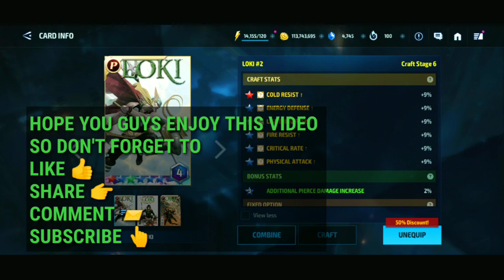How to Craft Premium Comic Cards ? Card crafting Guide / Marvel Future Fight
Hi guys , Today's video we are discussing about cards farming , cards crafting and how to get Blue star and get atleast 2% of Pierce . This video specially dedicated to new players and returning players who returned after so long time . Lots of things change in the Game  and so we also need to change with it .
Watch the video full so u can get all the details of it
Hope u guys enjoy and understand what I try to say about cards